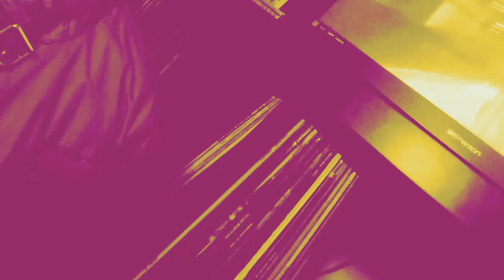Faculty - Pink Members Only (Official Video)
Video: Filmed and Created by Iron Gallery